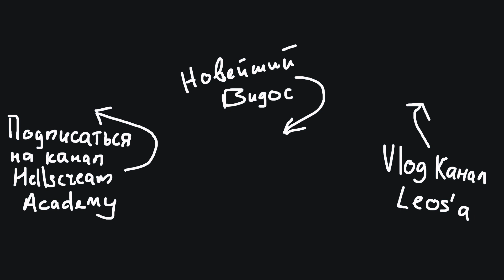ПЕНИЕ С РАСЩЕПЛЕНИЕМ #11 | МИКСТ и РАСЩЕПЛЕНИЕ Architects Sam Carter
Hellscream Academy (Школа Рока)
Уроки музыки на студии и онлайн.
* Вокал (Рок вокал, Скрим, Гроул, Фрай, Харш, Драйв, Гуттурал, чистый вокал)
* Гитара (Постановка рук, аккорды, игра под метроном)
* Бас-Гитара (Постановка рук, аккорды, игра под метроном)
* Барабаны (Постановка рук и ног, игра на кардане, бласт бит, скоростная игра, игра под метроном)